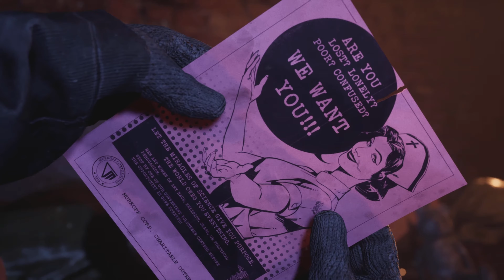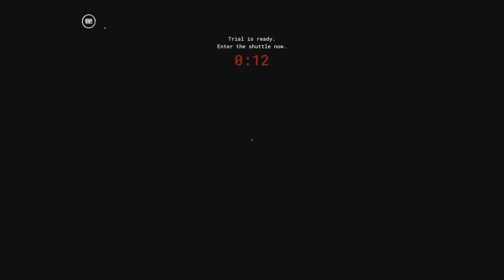We Did Not Take The New Outlast Game Well. | Outlast Trials | Part 1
yea this didn't go well...

0:00 Intro
4:13 Trial 1 (Kill The Snitch) (Attempt 1)
40:55 Trial 1 (Kill The Snitch) (Attempt 2)